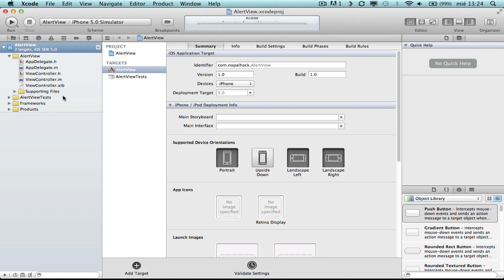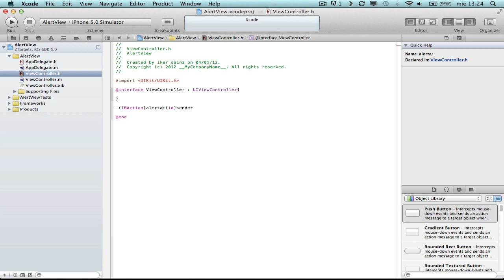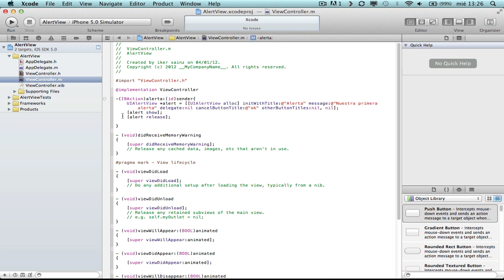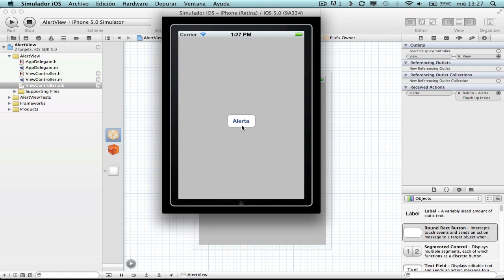Aprende a programar aplicaciones IOS #6 Creando un AlertView (Español)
Quieres formar parte de una Network? Haz click aqui para entrar con RPM Network

En este tutorial aprenderemos como crear una alerta en xcode.